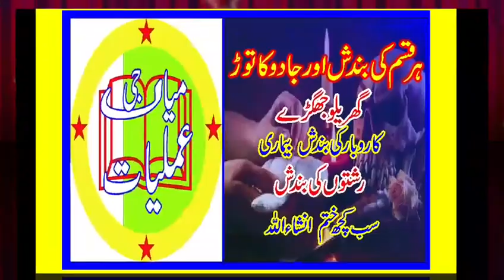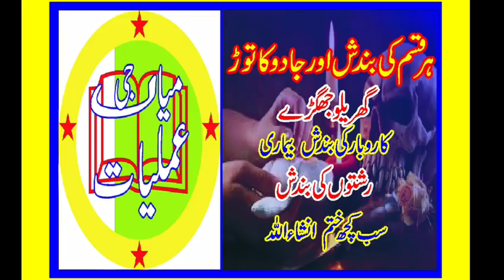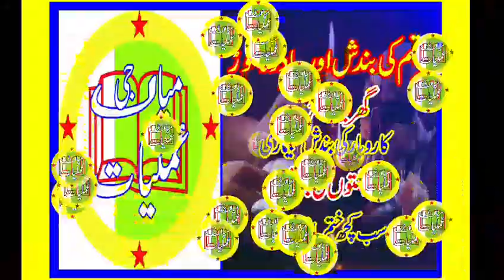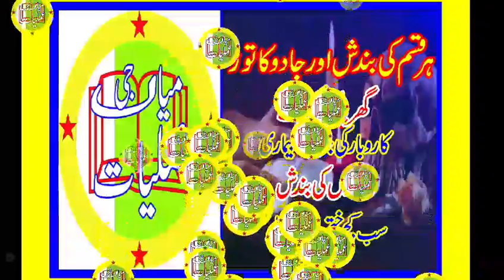ہر قسم کی بندش اور جادو کا توڑ Har Qisam Ki bandish Aur jadoo Ka Tor